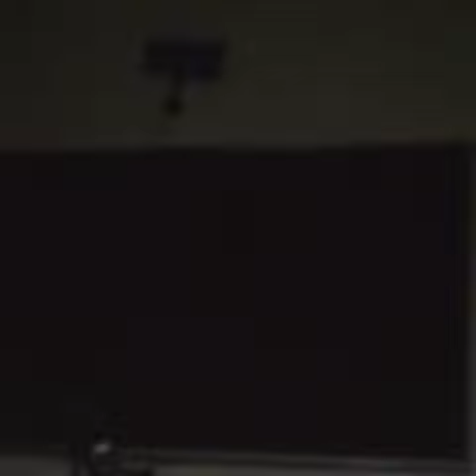Cutty Corn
Hot Girl Anthem (Explicit)